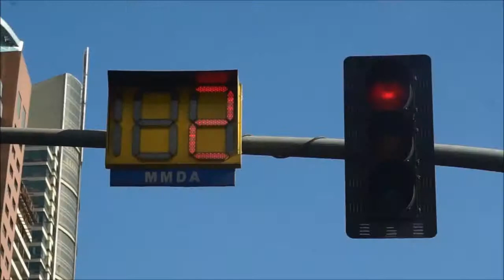Manila, the Pearl of the Orient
Book an amazing holiday to Manila, Club Travel offers its customers the best prices on cheap city-break packages, cheap flights, hotels and holidays to Manila and many other great cities in Asia.

The stunning city of Manila provides infinite fun as well as a fast-paced ambiance and encapsulates most of what makes the Philippines such a fantastic place, with a wealthy history and fun-loving approach. Manila is more like an assortment of cities that have developed next to each other and merged into one. You'll get the chance to find out that every single city has typically kept a degree of its individuality. The business and commercial district named The Makati offers numerous shopping facilities as well as a huge range of great restaurants. Intramuros is a labyrinth of colonial edifices and authentic Spanish squares that are a pleasure to stroll through. Experience its vibrant and vivacious nightlife scene, with countless karaoke bars, hip dives and brisk nightclubs.

Club Travel -- Irish travel agents specialising in holidays, city breaks and cheap flights to Manila.
Credits: Pepe Diokno; Music: Edward Sharpe & The Magnetic Zeros - Home (RAC Mix)